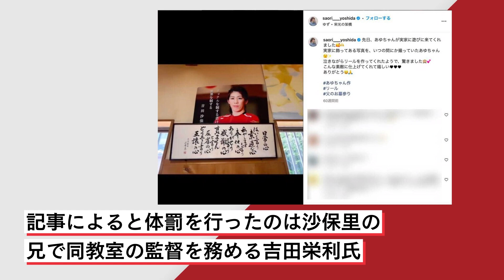吉田沙保里 実家のレスリング教室で「6歳児失神」の“体罰”報道、当事者の兄だけでなく「母親もヤバい」背景に“自己中発言”と“サオリ神格化”地元の異常な構図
10月27日発売の『週刊現代』が、元女子レスリング選手でオリンピック4大会で金メダル3つと銀メダル1つを獲得した吉田沙保里の実家が営む「一志ジュニアレスリング教室」で“体罰”が行われていたと報道。記事によると、体罰を行ったのは沙保里の兄で、同教室の監督を務める吉田栄利氏。そのほか、母親の姿勢や地元周辺の沙保里を“神格化”する様子にも批判の声が上がっていてーー